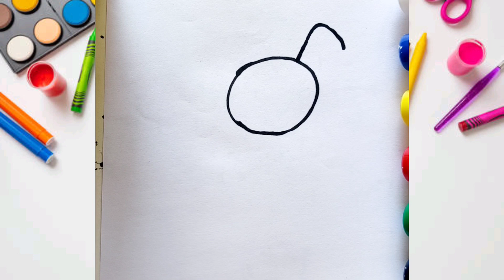HOW TO DRAW A RABBIT | RABBIT DRAWING EASY